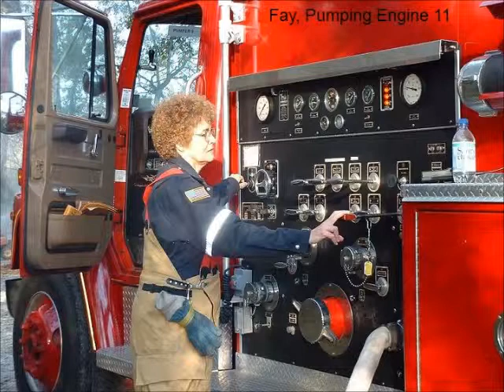Ward 6 Fire Dept 2011